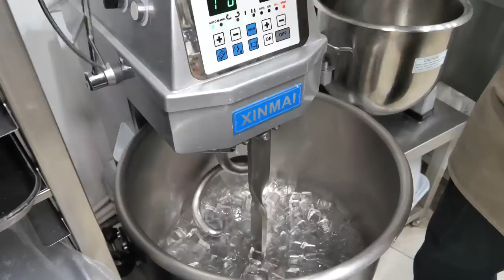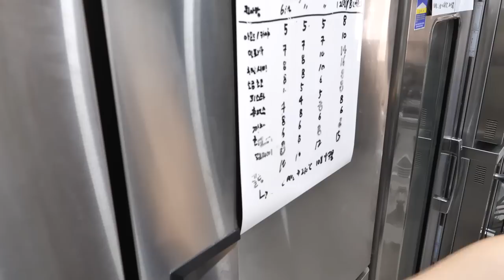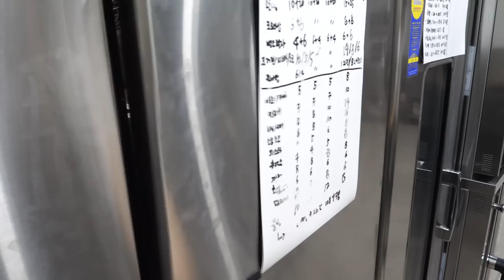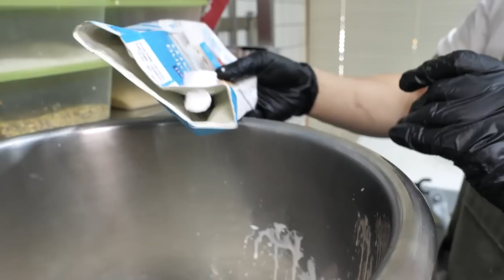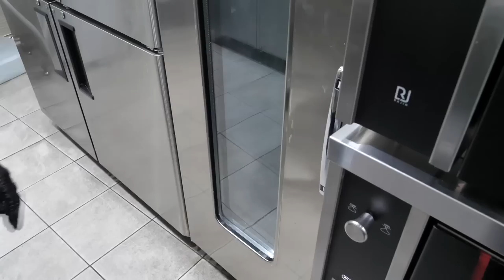옆구리 터지는 크림폭탄! 4가지 크러핀 만들기 making various creamy cruffins (croissants + muffins) - korean street food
* 매장 정보 *
🧡[위치] - 서울특별시 강동구 올림픽로62길 34 1층 (오뜨르베이커리), 한국
💛[가격]
 - 바닐라 크러핀 KRW 4,500 (USD 3.3)
 - 트리플초코 크러핀 KRW 5,000 (USD 3.7)
 - 피스타치오 크러핀 KRW 5,200 (USD 3.9)